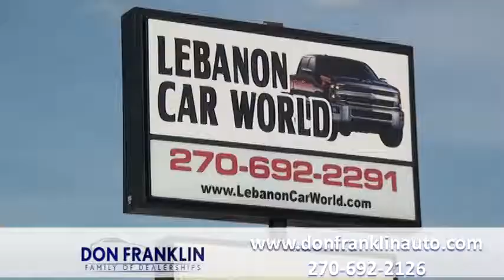Franklin Motors 4 14 2017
Don Franklin Motors in Lebanon has moved to a new location.